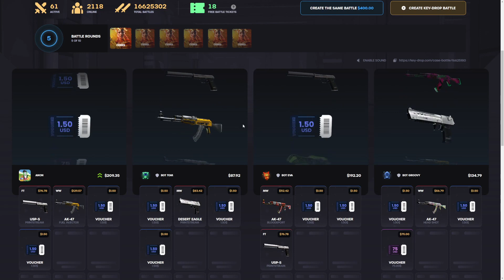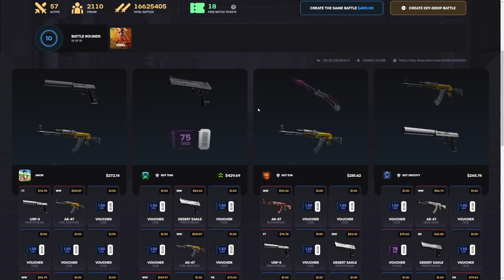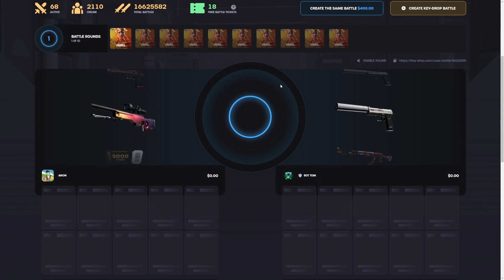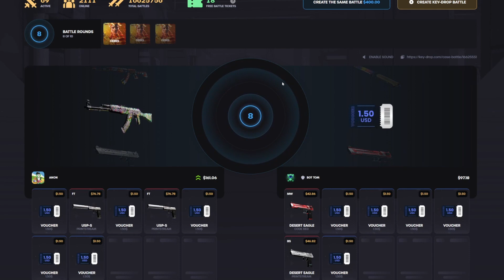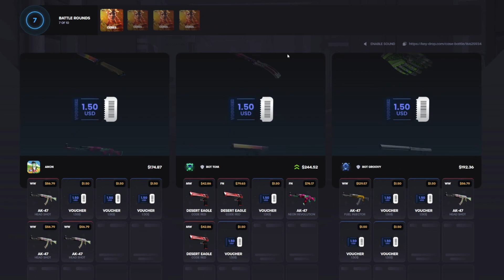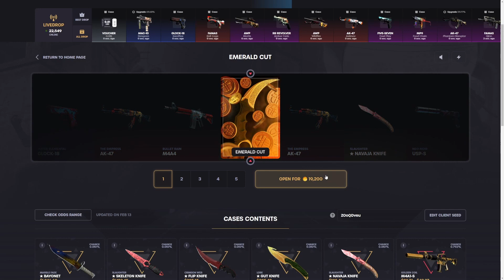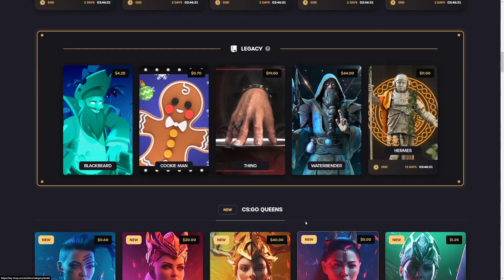This New 50/50 Case Is INSANE! | KeyDrop Case Opening